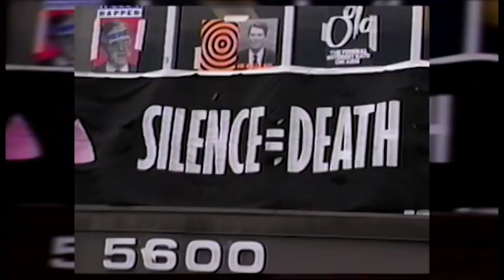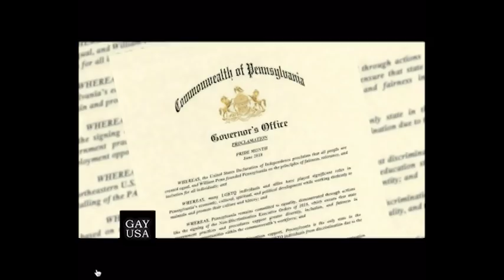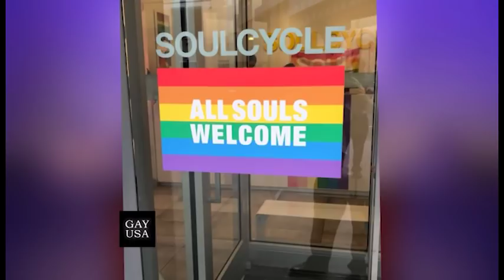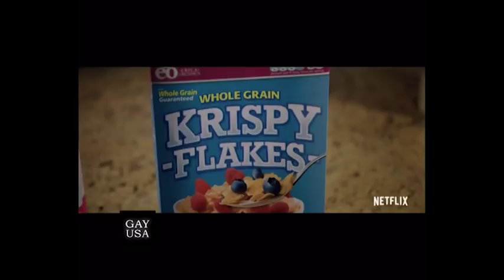Gay USA 6/13/18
∎ Arizona judges makes a pro-gay ruling based on the Masterpiece Cakeshop decision.

∎ Republican US Senate continues to approve anti-LGBT activists as judges.

∎ Anti-gay attacks after Pride in Salt Lake City and Queens, NY.

∎ A bullied gender non-conforming student wins big settlement from the Philadelphia schools.

∎ Iowa ordered to pay for transition-related healthcare under Medicaid.

∎ Lots of gay moments at the Tony Awards.

∎ PBS premiers the gay-themed “Man in an Orange Shirt” on Sunday and Netflix releases a funny gay coming-of-age film, “Alex Strangelove.”